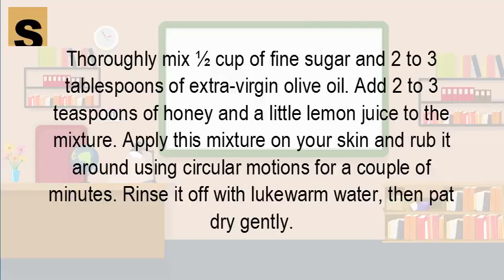How can I remove dead skin cells from face